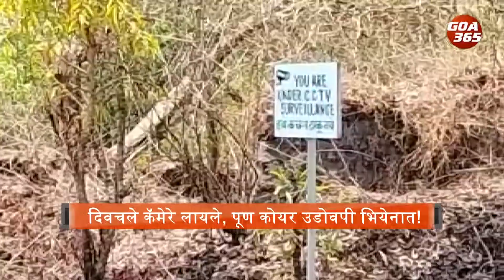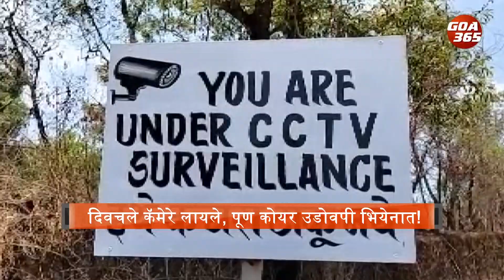दिवचले कॅमेरे लायले, पूण कोयर उडोवपी भियेनात!